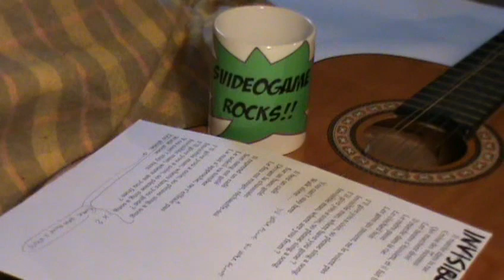invisible man - Dominique de Witte reprise by Svideogame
invisible man reprise de Dominique de Witte by Svideogame.
I hope you liked the cover! :D
INVISIBLE MAN is contained into the EP of DDW with the same name
 " INVISIBLE MAN"
I suggest to watch the original in a better version than mine that is so and so.
You can buy the EP INVISIBLE MAN in the best digital stores.
This EP contains also the song MA COPINE , I did a cover also of that song , you can see it at :
AND the most important thing , don't miss the new teaser of the new song of DOMINIQUE DE WITTE " CRASH MODE " AT :

CIAO BY SVIDEOGAME !! SVIDEOGAME ROCKSSSSSSSSSSSSSSS ! :D